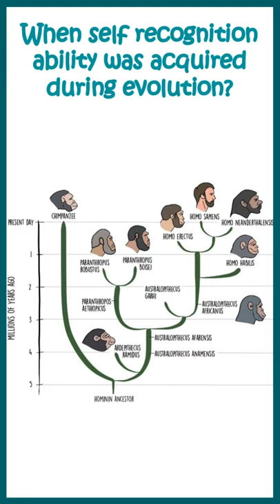Self recognition | Animal fail to recognize themselves in mirrors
This short video tells us that our cognitive ability has evolved and we able to recognize ourselves. Clearly monkeys and apes cant do this.

" Find more than 100 videos of wildlife encounters with giant mirrors installed in the Gabon jungle (Central Africa), filmed by Xavier HUBERT-BRIERRE and his wife Anne-Marie:
After watching each of these videos, please read its description to learn more about the behavior of wild animals in front of their reflection